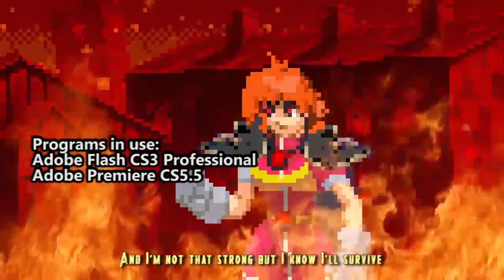Slayers Unlimited Episode 27 part 1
And thank You everyone for the 1000 subscrivers